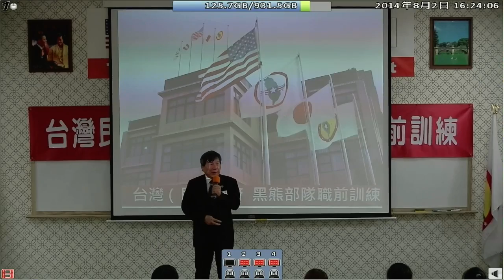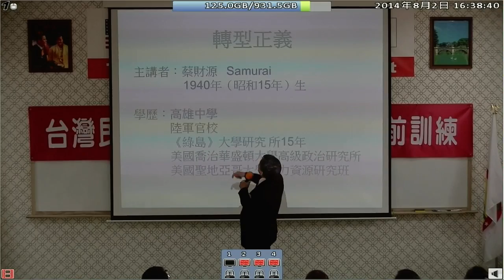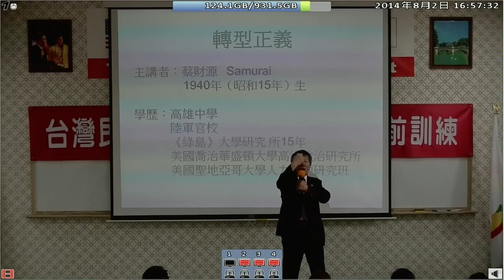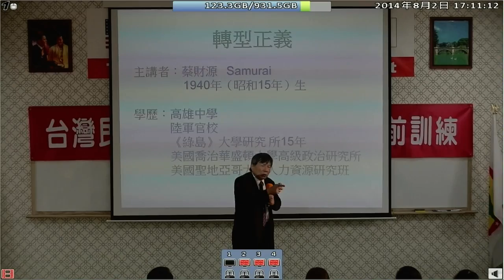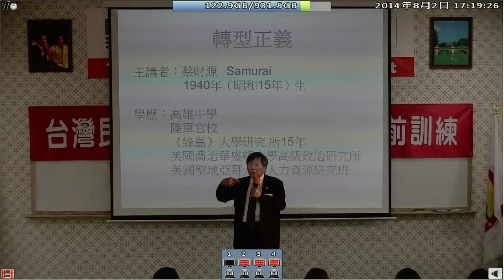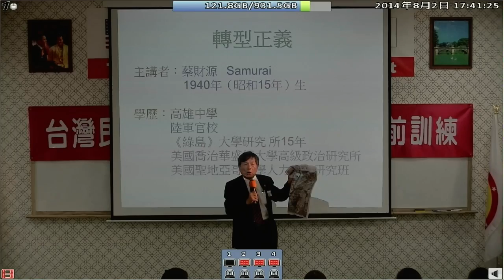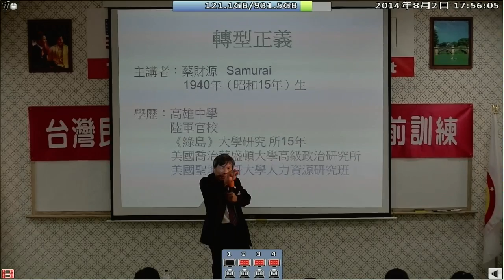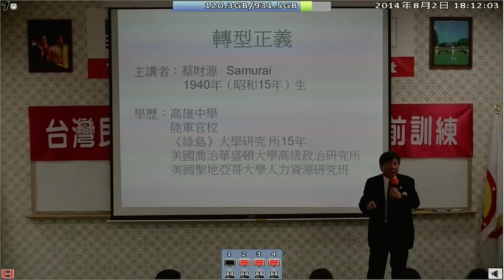140802-4-轉型正義-蔡財源-台灣(民)政府140801黑熊部隊職前訓練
140802-4-轉型正義-蔡財源-台灣(民)政府140801黑熊部隊職前訓練